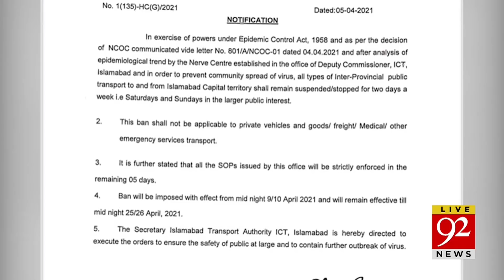Resolution approved in senate on covid vaccine | Headlines | 09:00 PM | 05 April 2021 | 92NewsHD